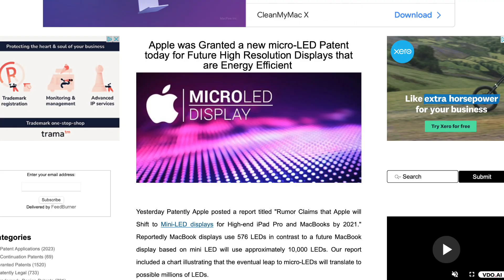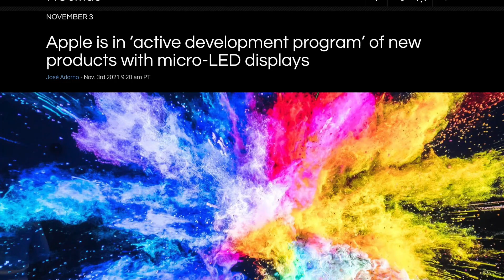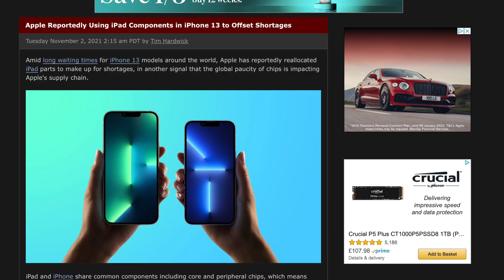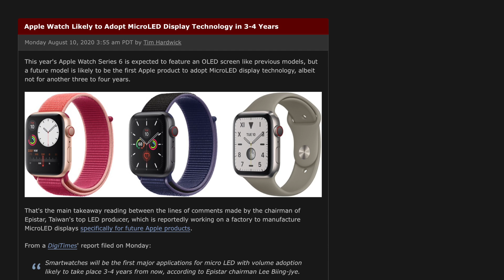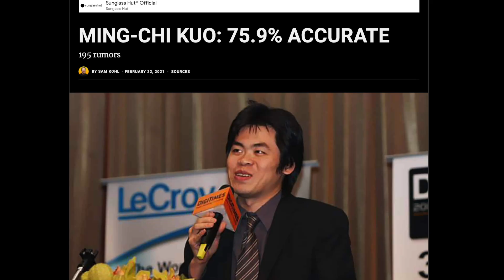MICRO-LED Apple Products Coming Soon?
Time-stamps:
Intro 00:00
The Elec's Report 00:26
Nikkei Asia's Report 01:03
Who Do We Believe? 01:35
I Think It's A Mix Of Both 01:48
Component Shortage Is Halting Development Of Micro-LED IMO 02:06
OLED Could Be A Stopgap For Apple 02:33
What Is Micro-LED? 02:59
Dual-Stack OLEDs Already Have A Ton Of Benefits Micro-LED Offers 03:10
Which Product Is Getting Micro-LED First? 03:25
When Could The Micro-LED Transition Take Place? 03:50
Outro 04:13